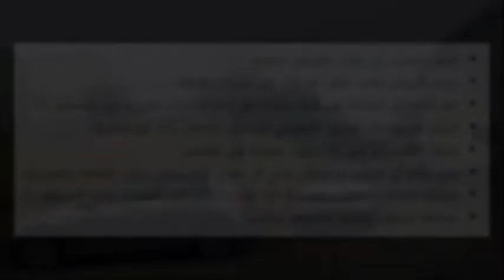ما هو الفسفور الابيض ؟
أحد أكثر المواد الكيميائية خطورةً وسميةًّ على الإنسان والحيوان والنبات، وخاصةً إذا ما تم استخدامه لأغراضٍ عدائيةٍ من قبل الوحدات العسكرية
What is WP?
One of the most dangerous and toxic chemicals to humans, animals and plants, especially if it is used for hostile purposes by military units.